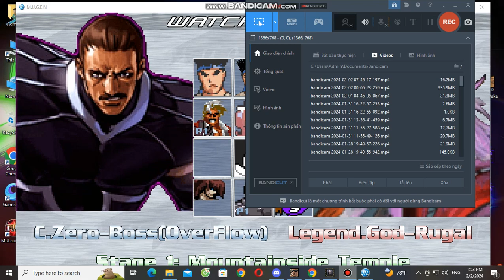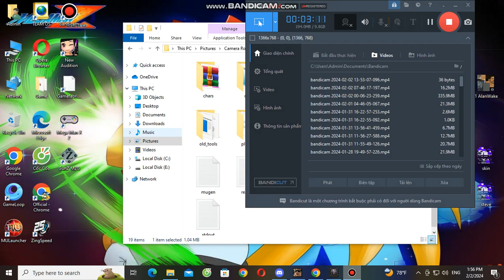Test The New Char Nest Clone Zero Boss 6P Vs God Rugal Tensho 12P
100% AI Match
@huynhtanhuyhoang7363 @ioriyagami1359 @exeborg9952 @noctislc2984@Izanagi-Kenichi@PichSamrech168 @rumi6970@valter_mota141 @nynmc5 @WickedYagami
Enjoyed